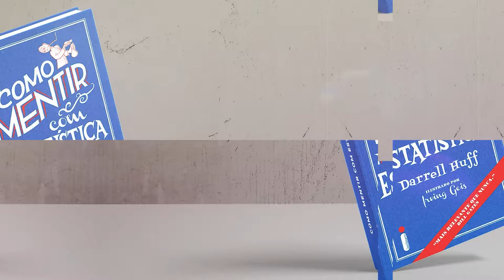Introdução | Como Mentir com Estatísticas